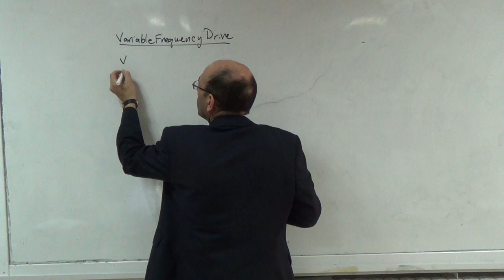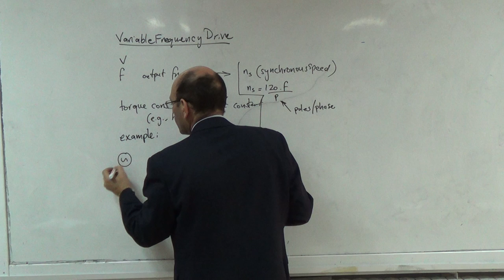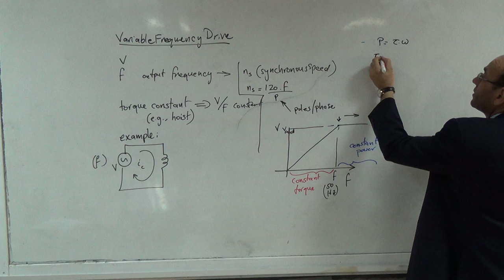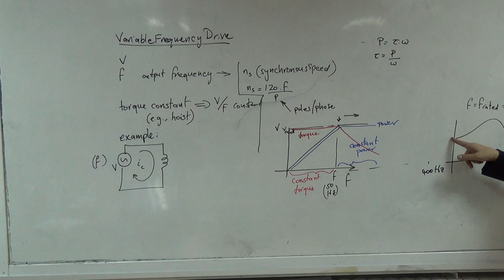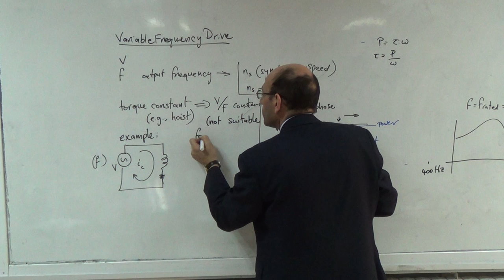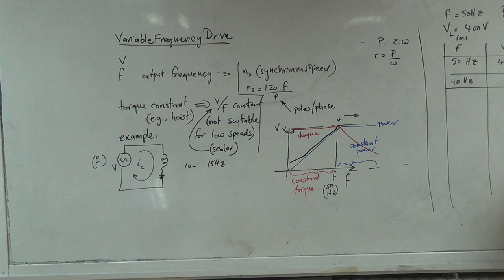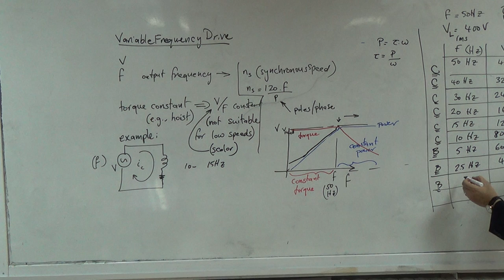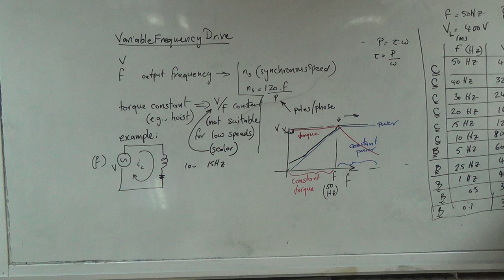Case Study B: Induction motor with a VF drive (l) table of results, 5/3/2015